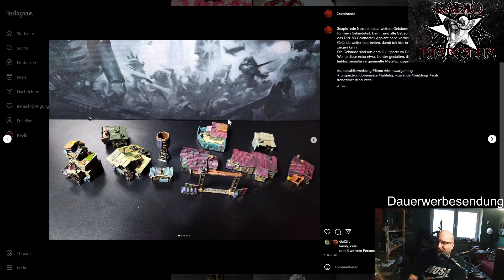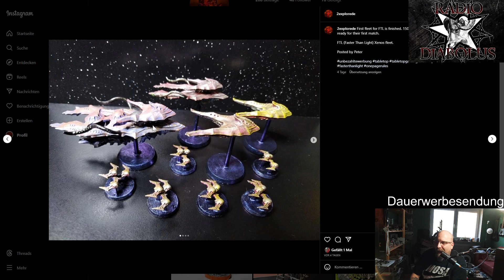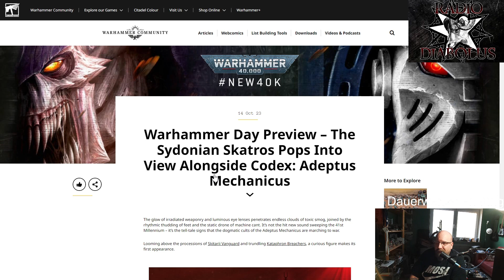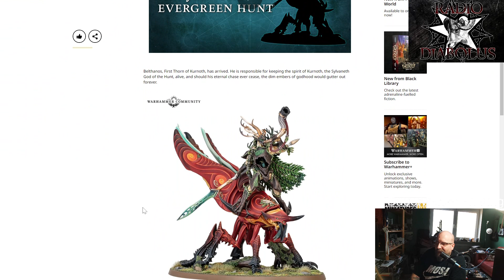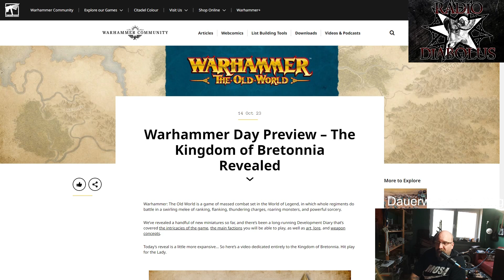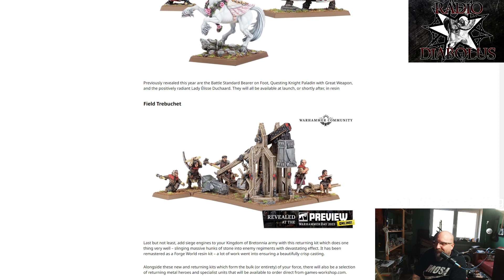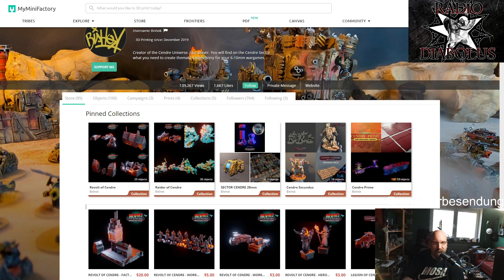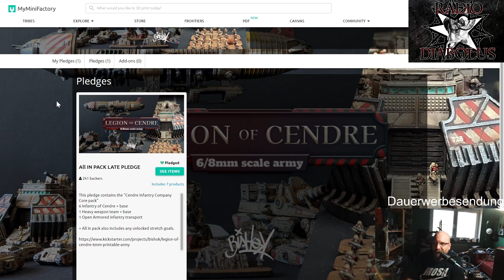DPP 51 - Gamesworkshop Preview und 6mm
In dieser Folge:
- Wochenrückblick: An was arbeite ich gerade
- Gamesworkshop Preview zu Age of Sigmar, Warhammer40k und die alte Welt
- 6-mm Miniaturen: Bishok Minis als gute Alternative zu Epic

Titelsong: BLAI - beloved body
(meine ehemalige Band :) )